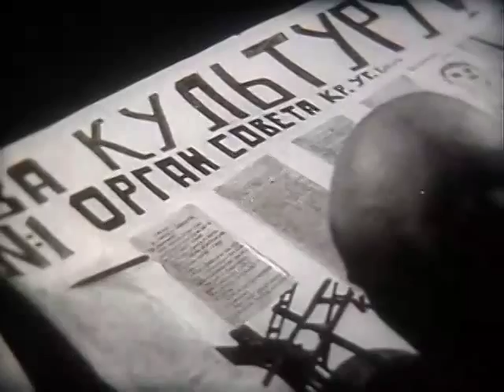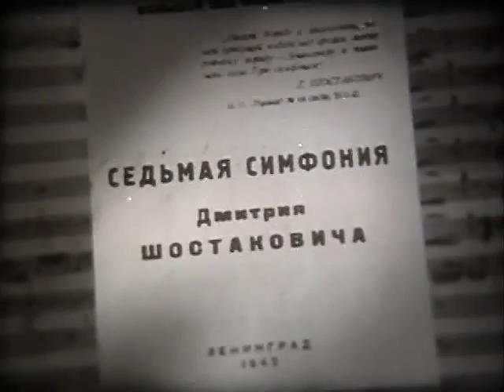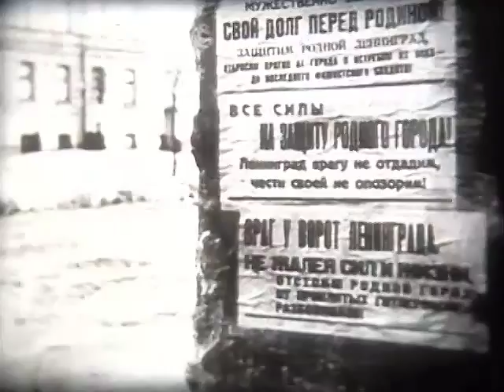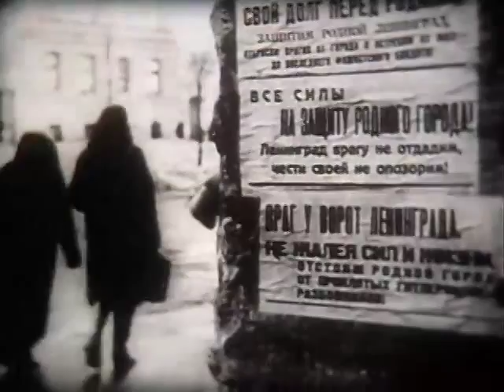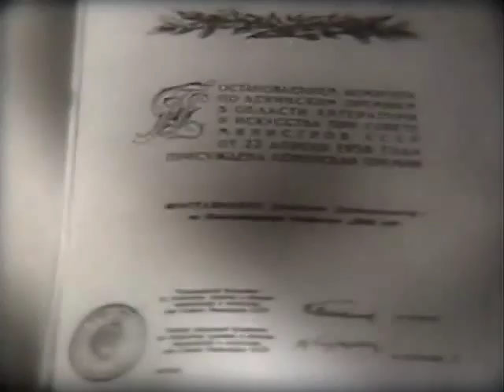Composer Dmitri Schostakovich - (Soviet Propaganda Film)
This film was made for pupils of 7th Grade for soviet propaganda reasons by Soviet propaganda agency, in opposition to Stalins deadly regime Schostakovich has worked under fearsome control of NKVD (Later KGB) to proof to be loyal to soviet regime and produce only "Right Music" for "Workers class of U.S.S.R", after death of Stalin Schostakovich managed to pass His own works to western audiences, whats later has contributed to extraordinary popularity of contemporary componist around the World...